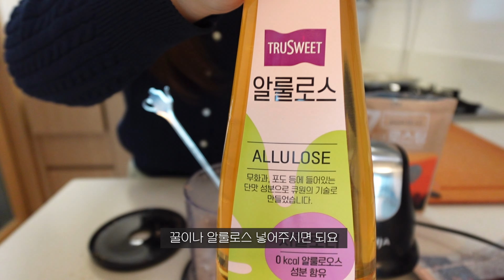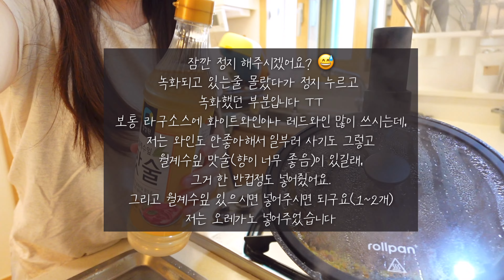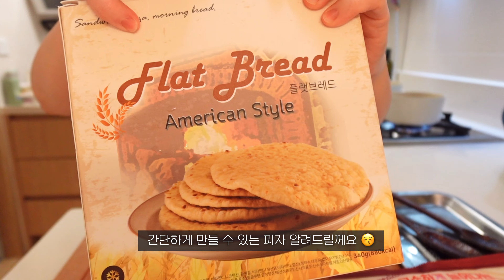집밥, 데리야끼 닭볶음 우동, 피넛버터 만들어 사과샌드위치, 2시간 넘게 끓인 라구소스로 파스타 만들기, 사먹는것보다 맛있는 피자 만들기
안녕하세요😊
아들셋 주‘s를 키우고 있는 주스맘 입니다❤️

오늘은,
자동회전 팬 롤팬으로
간단하고 맛있는 요리 두가지를 가지고 왔습니다^^
그리고 아침이나 브런치로 먹기 너무 좋은
피넛버터 사과샌드위치 레시피도 가지고 왔어요^^

닭볶음탕은 그냥 끓이기만 하면 되니까
냄비로도 불편함 없이 가능하지만
볶음우동 같이 계속 저어주고, 눌러붙지 않게
지켜보고 있어야 하는 요리는 젓다보면 팔도아프고 어깨도 아프잖아요ㅠ
하지만 롤팬과 함께하니 눌러붙을 걱정도 없고
뚜껑덮고 푹 끓이니 닭고기가 정말 야들야들 하게 익어서
너무 좋더라구요😚👍🏻
큰 웍에 우동사리와 함께 저어가며 볶아줘야하는 수고도 덜어주니,
이보다 더 편할수가 없었어요~!

오래 끓이다의 뜻인 ‘라구’소스도
더 강력해진 코팅력으로 양파도 캐러멜라이징 될 때까지 잘 볶아주고
자동회전 날이 알아서 저어주며 완성시켜주니
정말 삶의 질이 높아지는 팬 이더라구요^-^
나초 찍어먹어도 완전 굳이고
야채와 또띠아에 싸먹거나
베이글에 넣어서 샌드위치로 먹어도 너무나 맛있는 라구소스❤️
노동대비 너무 맛있고 호불호 없이 누구나 좋아할 소스여서
친구집 갈때 만들어가거나 초대했을때 만들어두기 좋은 소스랍니다 : )

그럼,
이번주도 맛있고 행복한 한주 되세요❤️

✔️자동회전 롤팬 - 기존롤팬 보다 더욱 커진 용량과 깊어져서 튀거나 넘치지 않게 해주고  코팅력도 기존모델보다 업그레이드 된 신제품 모델 입니다.
📌공구 예정: 4월 12일 부터 제 채널에서 공구오픈 합니다^^